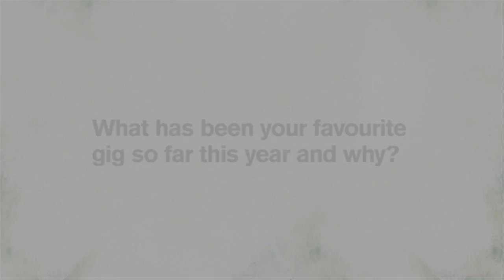Above & Beyond pres The Group Therapy Stages - Super8 & Tab Interview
This summer Above & Beyond will be hosting a series of stages across some of the biggest electronic dance music festivals Europe has to offer to celebrate the release of their second artist album. To get you in the mood we have caught up with some of the artists who will be performing on the Group Therapy Stages to find out more about what they will be playing and what you can expect to hear from them.

Firmly established as Anjunabeats best selling artists behind Above & Beyond, Super8 & Tab rose to the AAA List of the trance scene with last year's "Empire" album. An 11 track journey that ranged from reflective downtempo moments to peak-time anthems, "Empire" left Mixmag "blown away on first listen" thanks to its diverse offerings and hit top 10 in the US and Finnish Dance Charts -- completing Super8 & Tab's transition from innovative trance architects to accomplished album artists.In the 12 months since, Super8 & Tab's star has continued to rise further still -- becoming the highest ranked Finnish DJs in the DJ Magazine Top 100 DJs poll. Still topping the Beatport trance chart as standard, the Finnish duo now broadcast their SuperTab Radio show on 79 FM stations worldwide and have remixed everything from Above & Beyond's classic "Can't Sleep" (which features in this video) to Creeps single "Days", which featured the haunting vocals of The xx's Romy Madley Croft.

If you didn't already see them at Tomorrowland, Global Gathering, or Dance Valley can catch Super8 & Tab on Above & Beyond Group Therapy Stage at SW4.